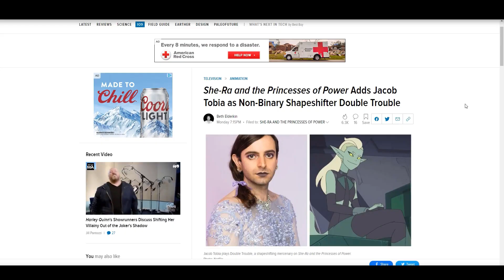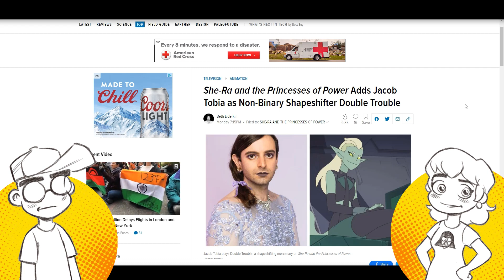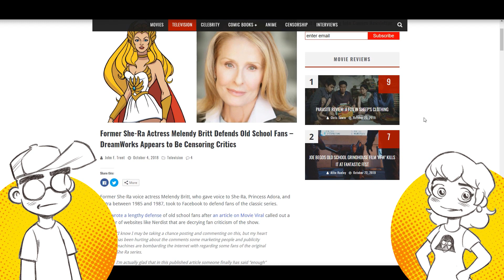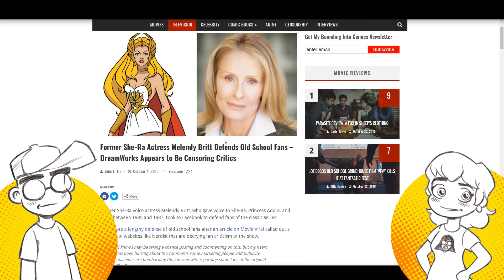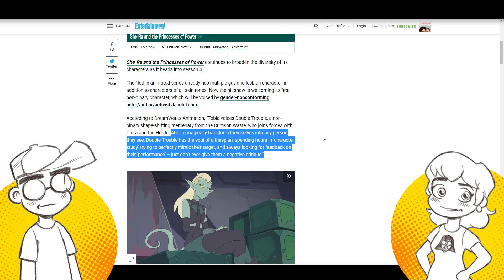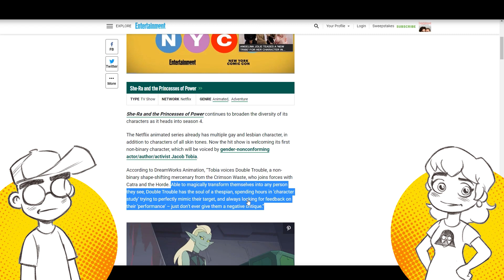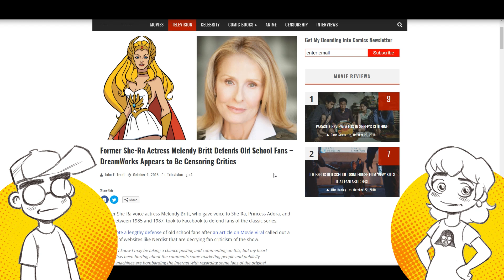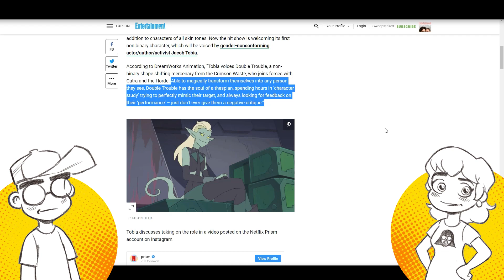You're NOT Allowed to Criticize Netflix SHE-RA.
Don't like Dreamworks' She-Ra? Too bad. It's basically critic proof at this point, because criticizing the show or the people behind it means you obviously hate marginalized groups. No, not really, but the press and fandom would have you believe it. (So the original She-Ra voice actress is a hater then...?)

Links -